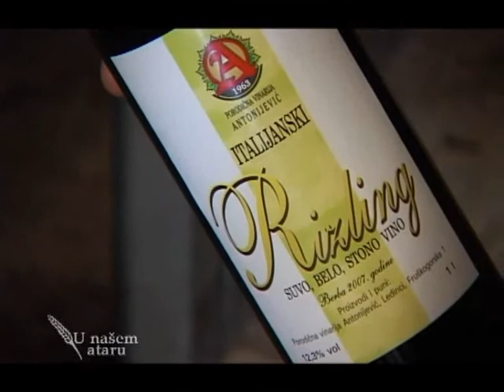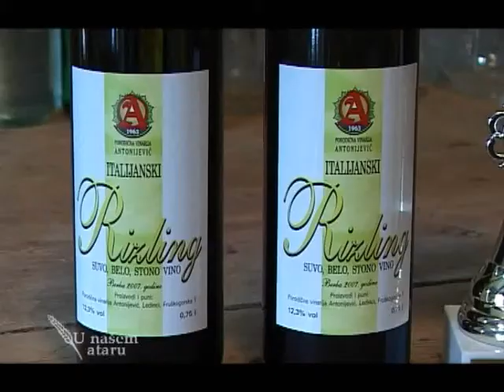Autohtone vinske sorte sa Fruske gore U nasem ataru 301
Jedan od priloga iz emisije "U nasem ataru" Vertigo produkcije koja se emituje na mrezi od 60 lokalnih i regionalnih TV stanica na teritoriji Srbije i Republike Srpske.